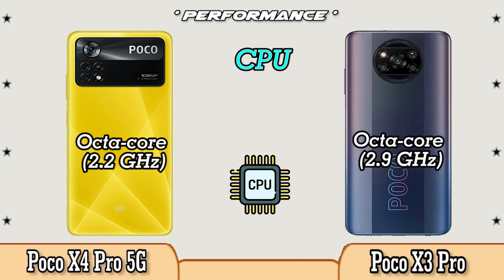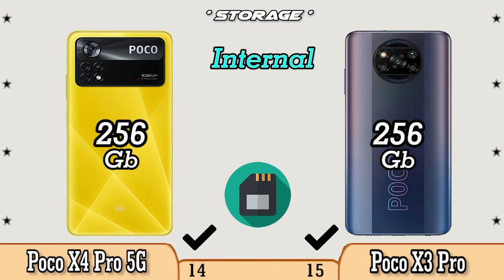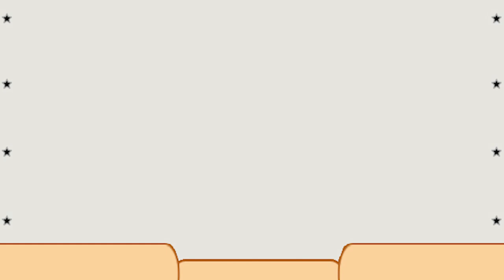Poco X3 Pro vs Poco X4 Pro 5G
If you are curious about the specifications between the Poco X3 Pro vs Poco X4 Pro 5G cellphone, you can watch this video to the end.

Poco X3 Pro vs Poco X4 Pro 5G Specifications
Poco X3 Pro vs Poco X4 Pro 5G Comparison